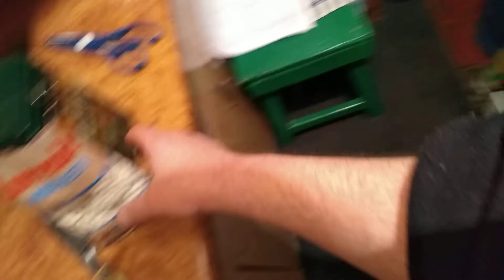Mucenici muntenești fierți